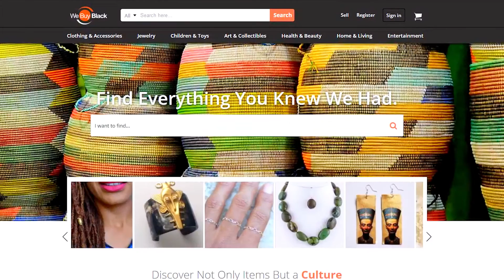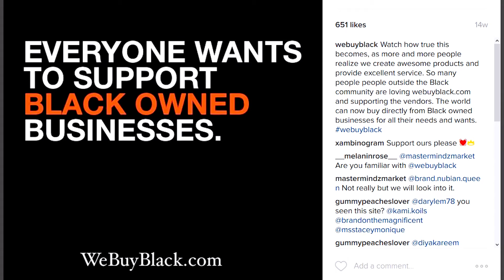Have a Black owned Business? Get on this Site ASAP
After countless pleas, WeBuyBlack.com will be expanding the site for Service based businesses. Imagine finding everything you want and need provided by your community! In November of last year, our community gathered and raised $30k to produce WeBuyBlack.com for product based businesses (kind of like a Black Amazon). Help us raise enough funds to make a proper expansion.